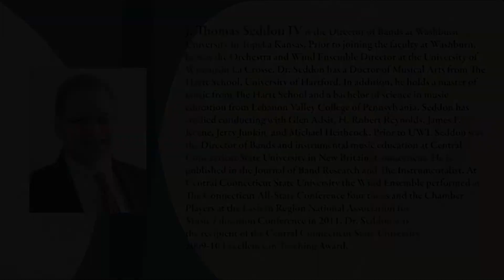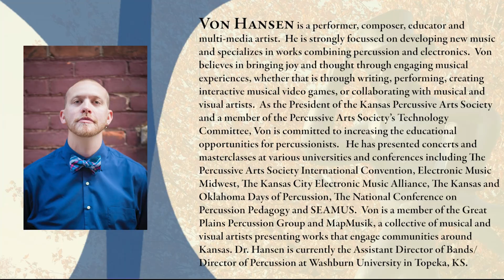Chant Funeraire - Gabriel Faure/arr. Moss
Chant Funeraire - Gabriel Faure/arr. Moss performed by the Washburn Univeristy Wind Ensemble, 2/27/22.